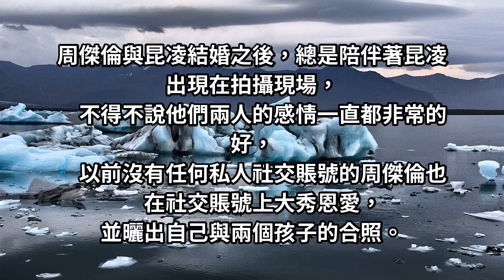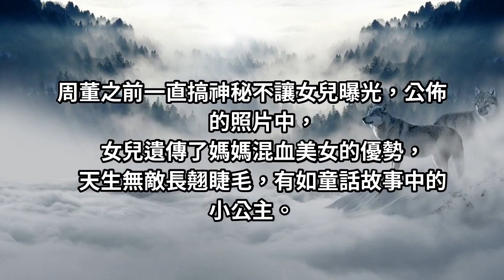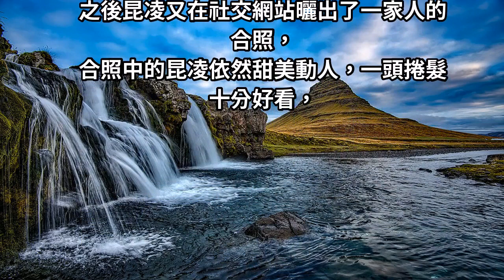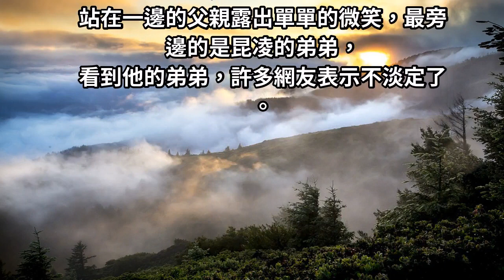昆凌帶周傑倫回娘家，本以為岳父已經夠帥了，看到她弟弟不淡定了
昆凌帶周傑倫回娘家，本以為岳父已經夠帥了，看到她弟弟不淡定了。說起周傑倫我們都非常的熟悉，他是華語樂壇的代表人物，他的歌曲也陪伴了我們一代人的成長，是我們一代人的青春記憶，如今的周董和昆凌，也是我們非常羨慕的一對模範夫妻，如今的周董有了自己的女兒和兒子後，